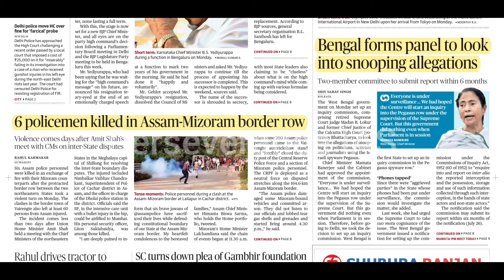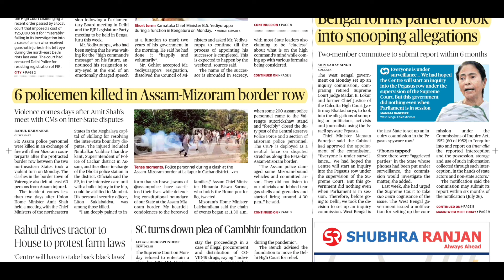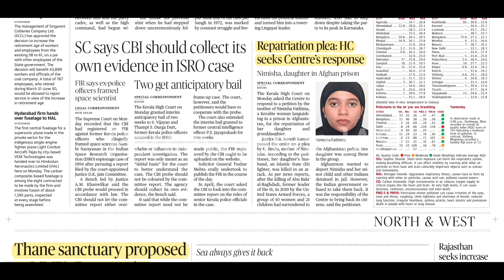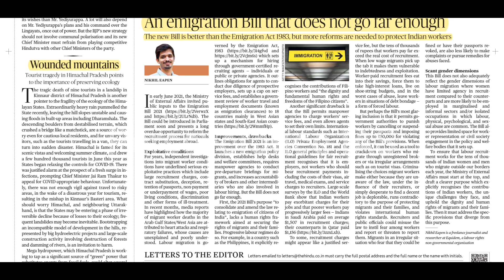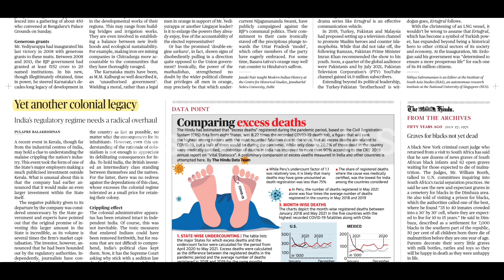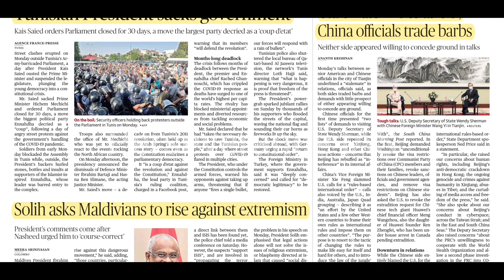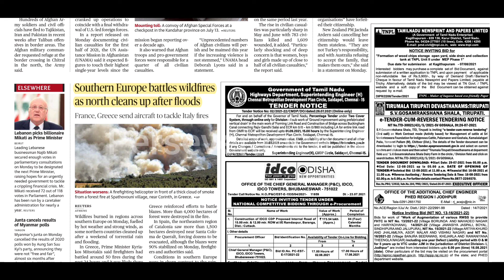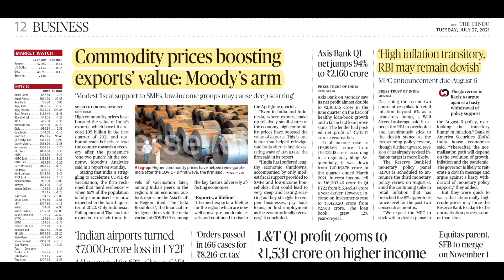Important Articles from The Hindu Newspaper : 27/07/2021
What are the Important articles to be read in today's Hindu Newspaper.